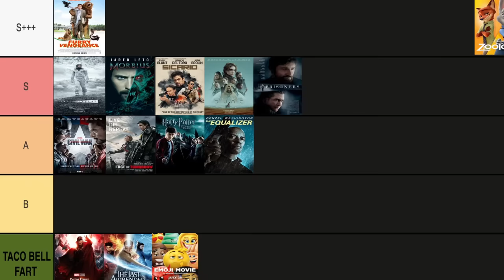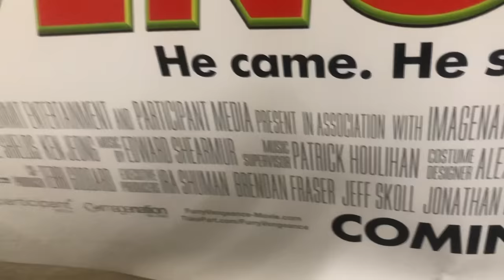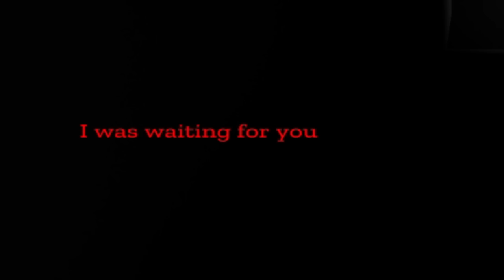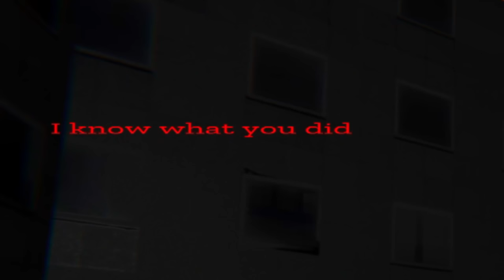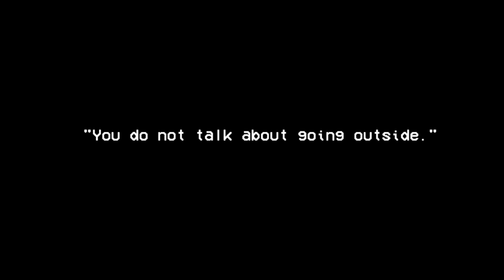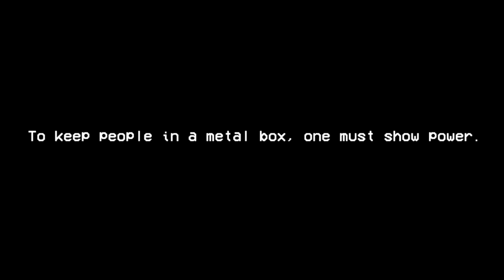Liminal horror...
There is usually always a sense of horror to liminal spaces, but now we are going to take a full deep dive into the horror aspect.

sub_confirmation=1